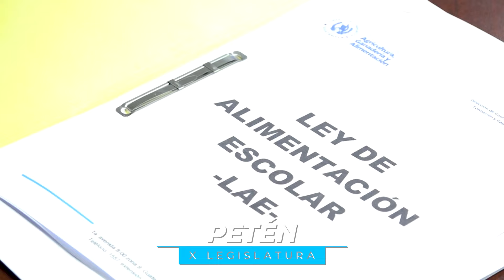Resumen noticioso del TrabajoLegislativo de los diputados. 8-5-2024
AvanceInformativo|Conoce todo el TrabajoLegislativo que realizan los diputados en beneficio de tu comunidad.